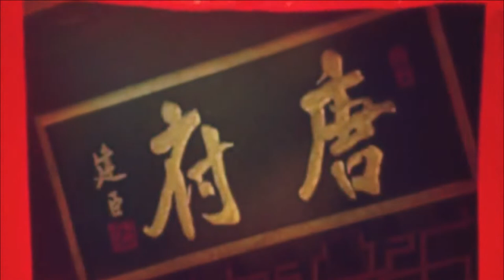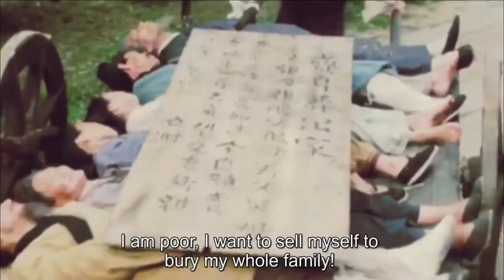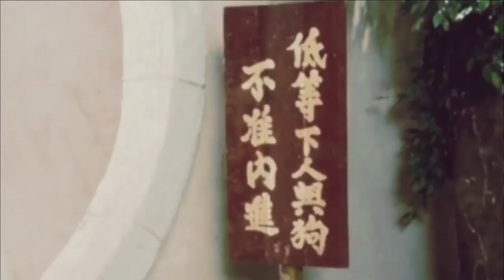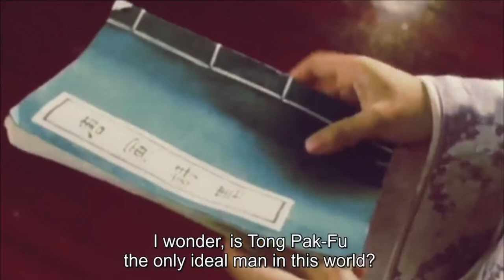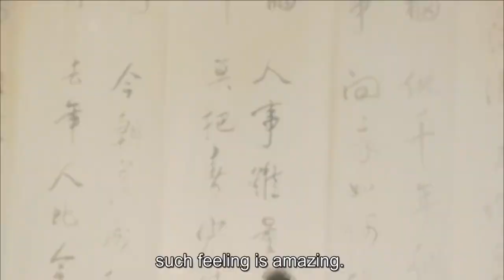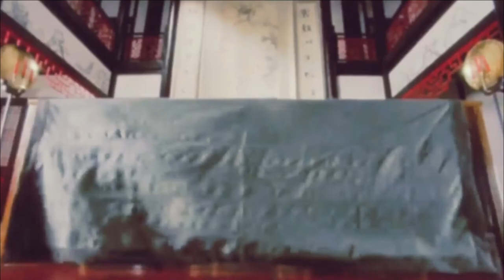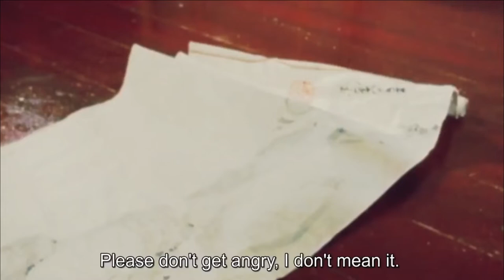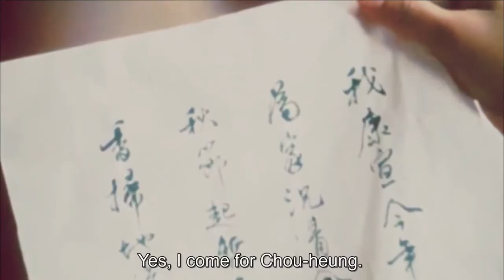Best Comedy Movie Of Chinese Tranditional Martial Art By Stepen Chow | Full Movie English Subtitle